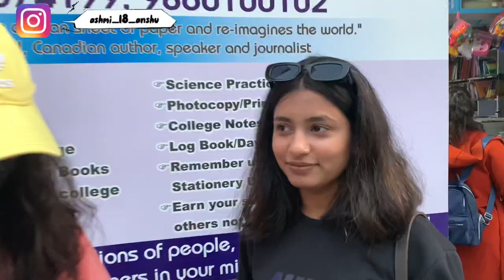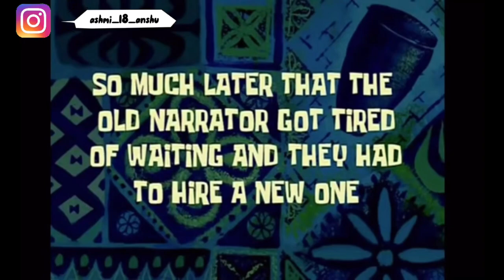Episode 1 | SWSC | Collage tour | NEPAL | MUSTANG MARFA | POKHARA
SWSC | College Tour | Episode I | Nepal | Daure |
 Hi it’s me DAURE
I will try my best to entertain you all
 The vlog is all about the college tour
Please have patient and wait for
Episode 1 and Episode 2

Loves to know your feedback ❤️